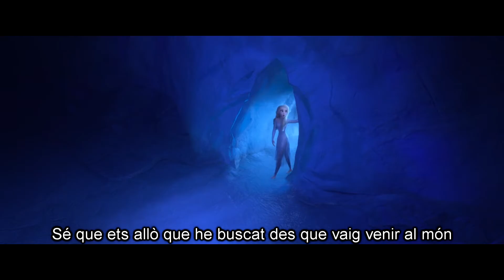Gisela, Isabel Valls - Surt (de "Frozen 2"/Catalan)